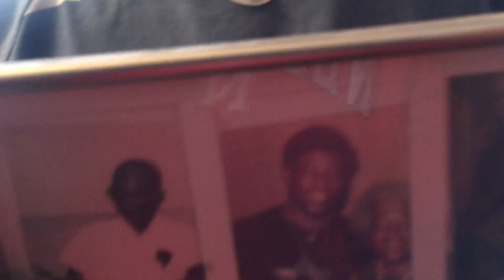Shame remix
Hardforty Sing heart felt version of shame